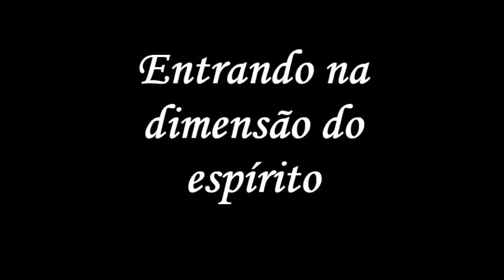Vivendo na dimensão do Espirito - Pastora Mara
Pregação na Igreja do Deus Eterno - IDE - pela Pastora Mara Matos Moreira.